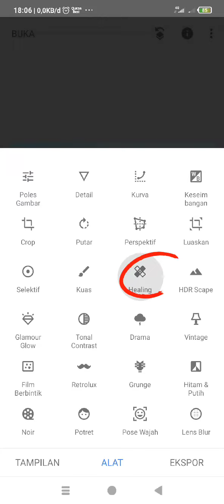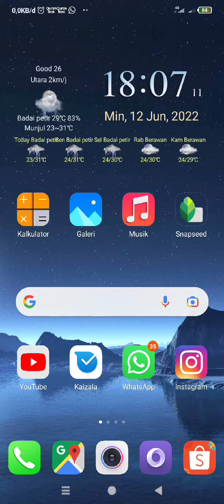Cara Menghilangkan Objek pada Foto - SIMPEL BANGET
Cara menghilangkan objek pada foto hanya dengan aplikasi Snapseed